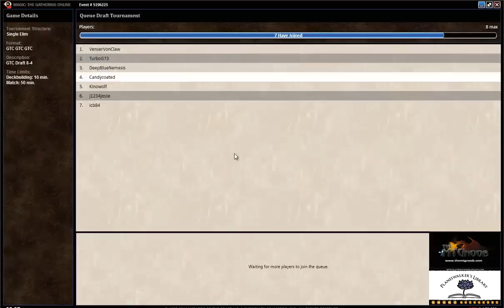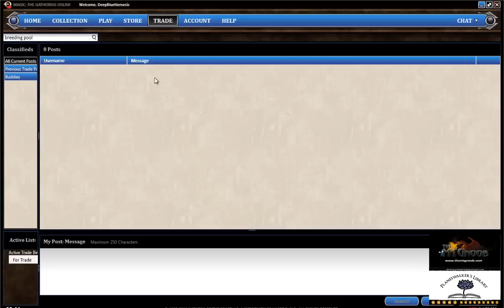Fri. 3/22- $60 Card Run Return GTC Draft Picks & Build mtgo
DeepBlue has made his return and he is still on his $60 Card Run.  Great Series here and glad that he's back.  Please check out

Important Links